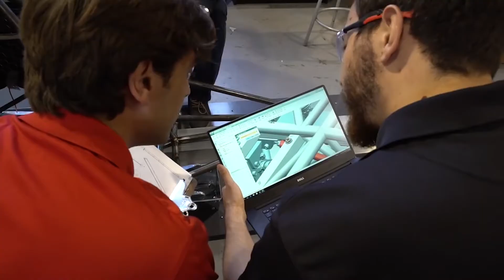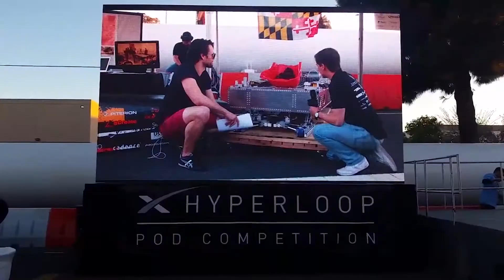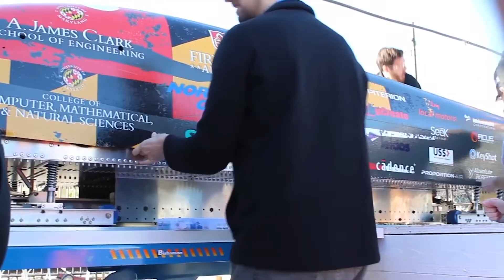UMD Hyperloop Pod Ready for Round II at SpaceX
To advance the Hyperloop concept, Elon Musk (Tesla, SpaceX) has created a series of competitions, engaging university student teams from all over the world to design the fastest and most efficient Hyperloop pods. The University of Maryland team, UMD Loop, placed fifth overall at the first competition in January. Now the team is ready to field their new pod design, Nemesis, at the second competition August 25-27 at the SpaceX Hyperloop test track in Hawthorne, California.